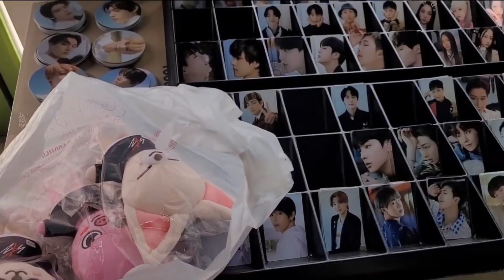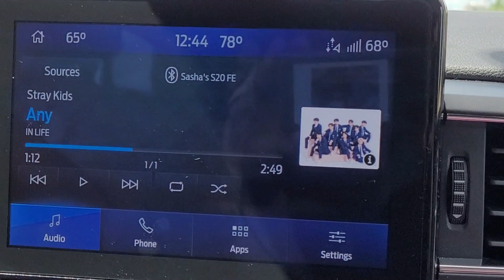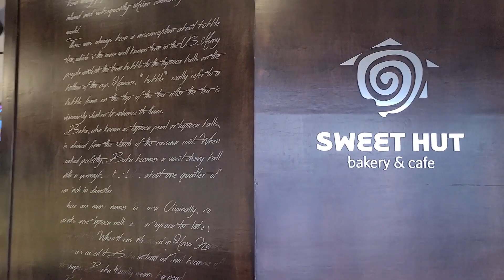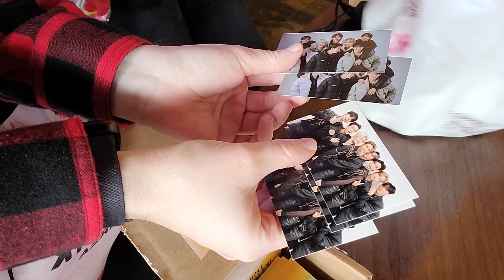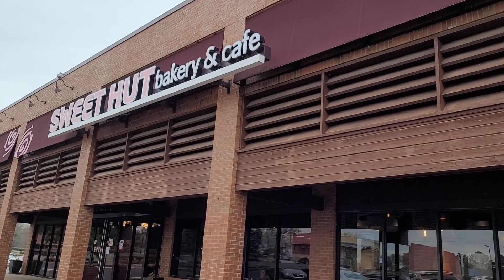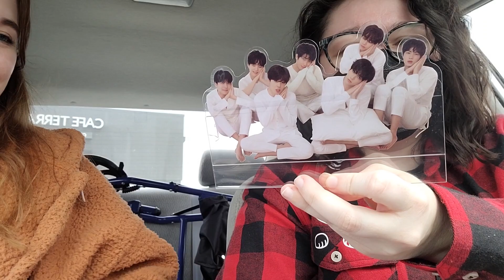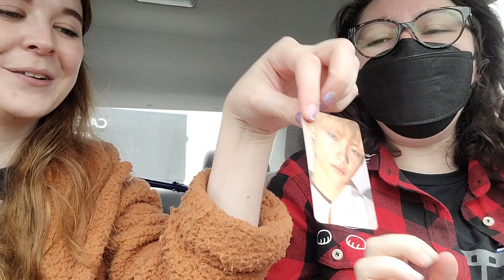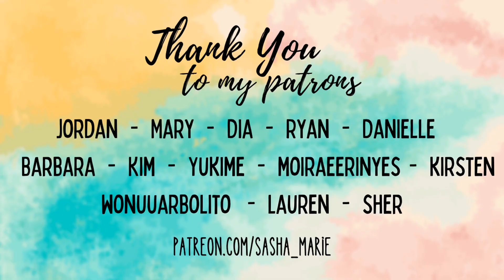Seeing Stray Kids In Atlanta | Travel & Concert Vlog Part 1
My TikTok My Etsy Shop
My Wish List

0:00-1:10 Channie's Intro
1:11-6:50 Car Travel
6:51-10:12 Hotel & Breakfast
10:13-13:09 Freebie Bags
13:10-14:52 Kpop Stores
14:53-22:22 Unboxing Albums
22:23-24:50 Getting To The Arena

~SEND ME A LETTER OR POSTCARD~
Sasha Marie